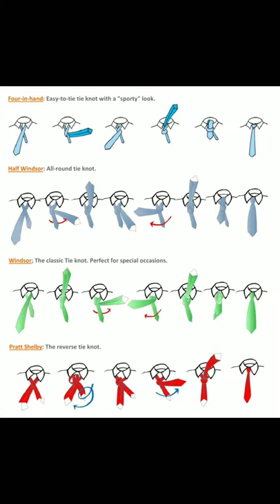how many types of tie knot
types of knots